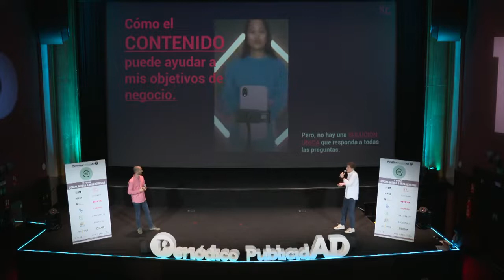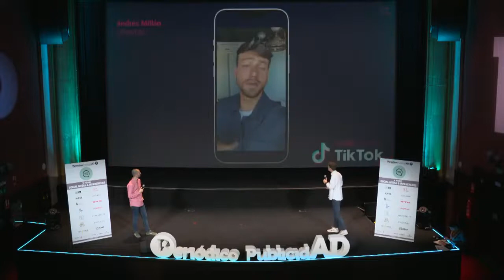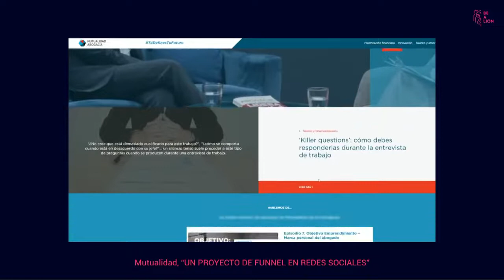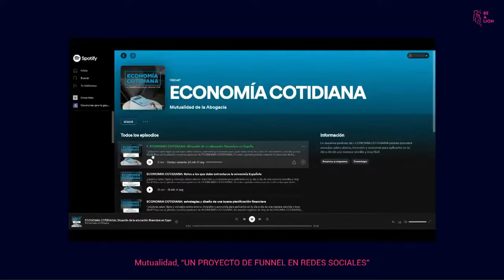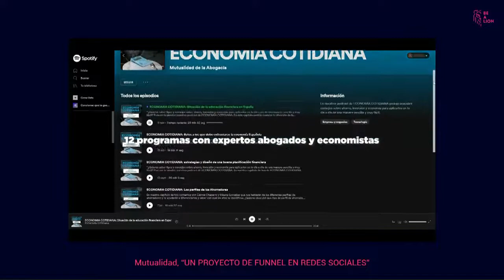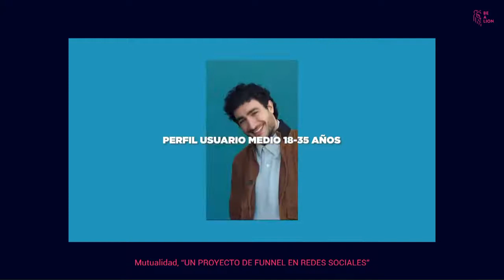V Foro Social Media | Ponencia Be a Lion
Gonzalo García y Sergio Yuste, ambos Head of Client Services en Be a Lion ponen el foco en cómo captar la atención del usuario en un tiempo récord de tres segundos que es el tiempo en el que prestamos atención. Lo atractivo del contenido puede ayudar a ello y el vídeo es el formato rey. Mostraron un caso de éxito llevado a cabo con la marca Mutualidad de Abogados en Tik Tok.